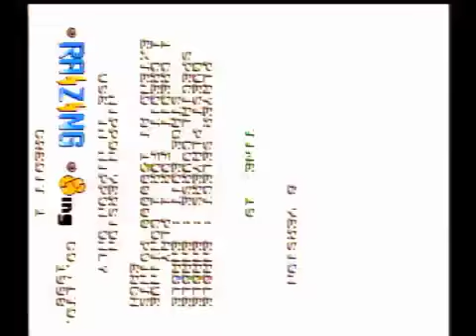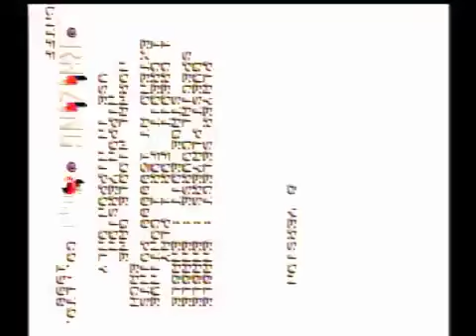2016/12/31はにーわんだ配信「バトライダークリアするまで年越せません」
2016/12/24はにーわんだ配信「バトライダークリアするまで年越せません」です。
一番のオススメのショーティだけ何とかクリアできたのでその分だけです。他はさっぱりでしたがなにはともあれクリアできてよかったですｗ